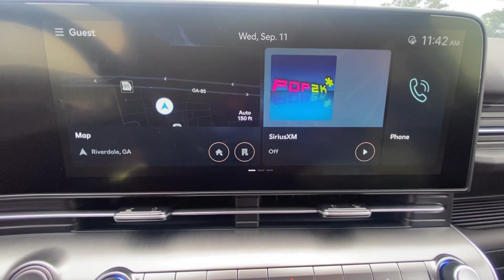2025 Hyundai Kona Limited Morrow, Union City, Jonesboro, Forest Park GA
New 2025 Hyundai Kona Limited available at Southtowne Hyundai of Riverdale located in 7665 Hwy 85 South, Riverdale, GA, 30274.
Stock#: H12954 - VIN#: KM8HE3A34SU192125

Servicing the Morrow, Union City, Jonesboro, Forest Park area.

You'll have love at first sight with the   2025  Hyundai Kona. Every drive is fun and fresh in this agile and versatile Kona. This subcompact crossover SUV prioritizes enjoyment thanks to easy touchscreen infotainment, tech-savvy amenities, a comfortable cabin, and spirited handling. What's more, its advanced safety features give you the confidence to relax and enjoy the ride.  The following are some of this vehicles highlighted options: Heated Steering Wheel
, Apple Carplay®/Android Auto®, Navigation System, Keyless Entry, Moonroof, Heated Mirrors, Satellite Radio, Cooled Front Seat(s), Power Liftgate, Steering Wheel Audio Controls. Practical versatility meets break-out fun in this high-spirited Kona. See for yourself when you take it out for a test drive. Our professional staff looks forward to giving you excellent service!